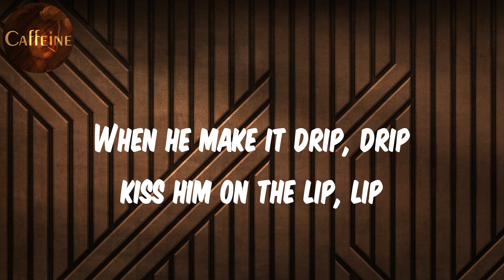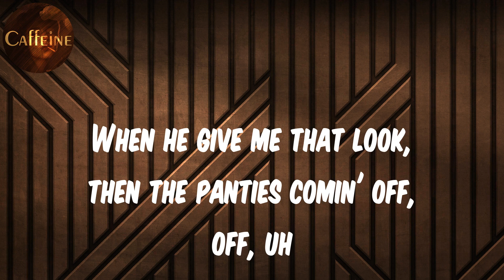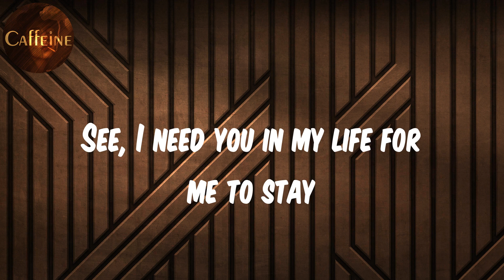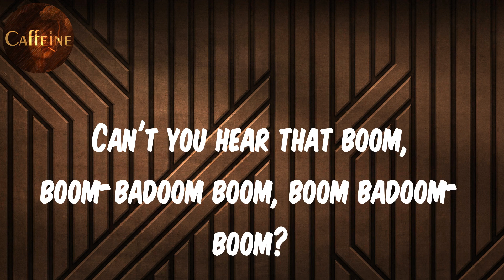Nicki Minaj - Super Bass (Lyrics)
Lyrics Super Bass:
This one is for the boys with the boomin' system,
Top down, AC, with the coolin' system
When he come up in the club, he be blazin' up
Stacks on deck like he savin' up
And he ill, he real, he might got a deal
He pop bottles, and he got the right kind of build
He cold, he dope, he might sell coke
He always in the air, but he never fly coach
He a muthafuckin' trip, trip, sailor of the ship, ship
When he make it drip, drip kiss him on the lip, lip
That's the kind of dude I was lookin' fo'
And yes, you'll get slapped if you're lookin', ho
I said, "Excuse me, you're a hell of a guy
I mean my, my, my, my, you're like pelican fly
I mean, you're so shy, and I'm loving your tie
You're like slicker than the guy with the thing on his eye, oh!"
Yes, I did, yes, I did
Somebody please tell him who the eff I is
I am Nicki Minaj, I mack them dudes up
Back coupes up, and chuck the deuce up
Boy, you got my heartbeat runnin' away
Beating like a drum and it's coming your way
Can't you hear that boom, boom-badoom boom, boom badoom-boom?
(Yeah that's the super bass)
Boom-badoom boom, boom badoom-boom?
(You got that super bass)
Boom, boom, boom, boom, boom, boom, boom, boom
Boom, boom, boom, bass, boom, boom, boom, boom
This one is for the boys in the Polos
Entrepreneur niggas, and the moguls
He could ball with the crew, he could solo
But I think I like him better when he dolo
And I think I like him better with the fitted cap on
He ain't even gotta try to put the mack on
He just gotta give me that look
When he give me that look, then the panties comin' off, off, uh
Excuse me, you're a hell of a guy
You know, I really got a thing for American guys
I mean sigh sickenin' eyes
I can tell that you're in touch with your feminine side, uh!
See, I need you in my life for me to stay
No, no, no, no, no, I know you'll stay
No, no, no, no, no, don't go away
Don't you hear that heartbeat comin' your way?
Oh, it be like, "Boom, badoom-boom, boom, badoom-boom, bass"
Can't you hear that boom, badoom-boom, boom, badoom-boom, bass?